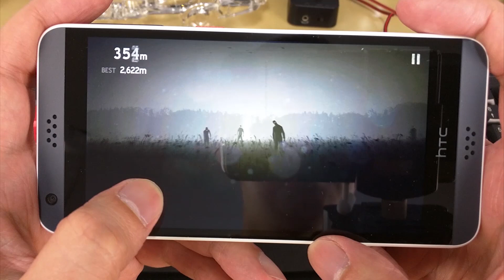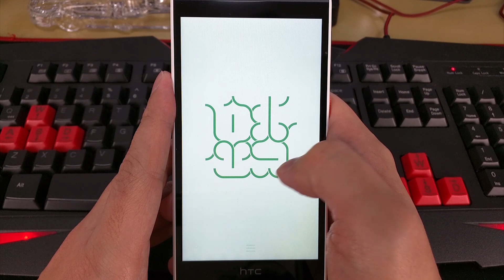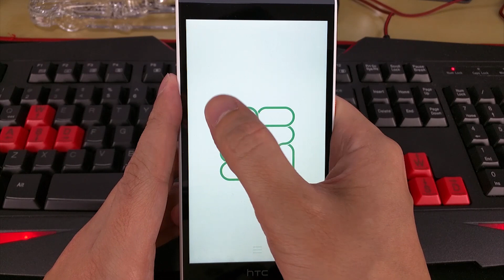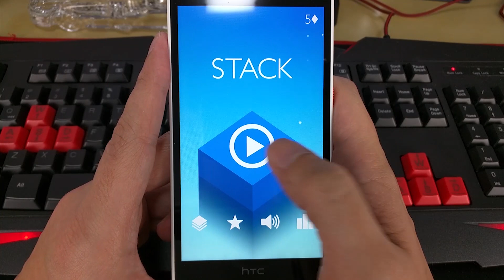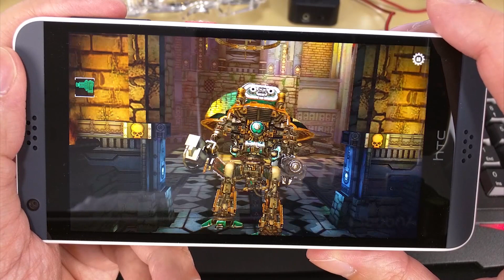HTC Desire 530 Gaming Test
This is a gaming test on the HTC desire 530, to see what kind of games this device can handle with the Snapdrgon 210 processor.

0:00 Into the Dead
0:40 Fishing Target
1:18 Train Simulator 2016
2:09 Infinity Loop
3:04 Sky Force
4:11 Stack
4:37 Warhammer 40,000 : FreeBlade